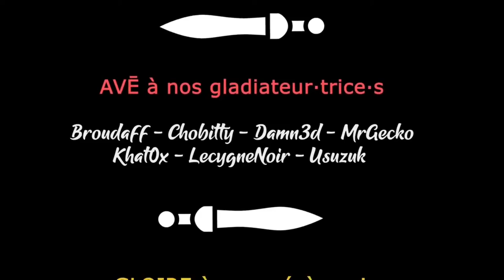[FR][Morgân] Déjà un an de Morgân Von Brylân !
Cela fait 1 an que Morgân nous a rejoint, et pour l'occasion il vous propose une petite rétrospective !

- Ardarin
- Broudaff
- Célestin
- Mallevin
- Papillote
- Zmoi6